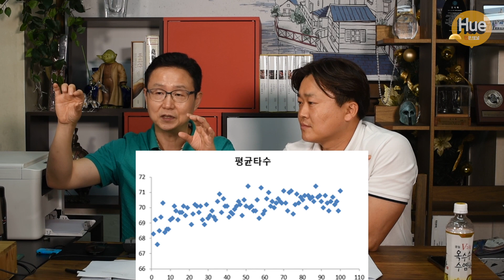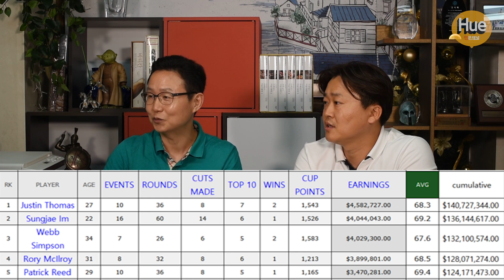[조박사와 최사장의 경제토크] 슈퍼스타 경제학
분당, 초당 거액을 번다는 슈퍼스타의 연봉, 중산층 가정의 한달 생활비 밖에 안되는 무명 프로의 설움. 이 엄청난 연봉 격차의 원인. 해결책은 없을까?

슈퍼스타 스타연봉 소득격차 조현승 최만희 슈퍼스타 경제학